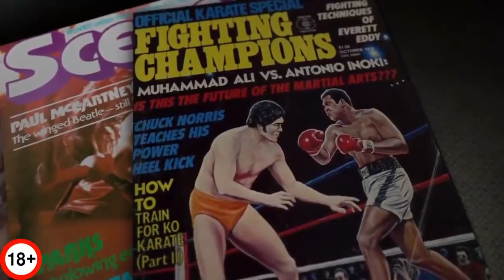САМЫЕ СТРАННЫЕ БОИ ВСЕХ ВРЕМЁН ПО ММА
Посмотреть на Мухамеда Али в мма, дикий бой кабана 240 кг против бойчихи 62 кг, а также на девочку монстра в 110 кг уничтожающею бабулю, будет интересно всем! Но у вас могут возникнуть вопросы на которые вы не найдёте ответа даже после литры сивухи!